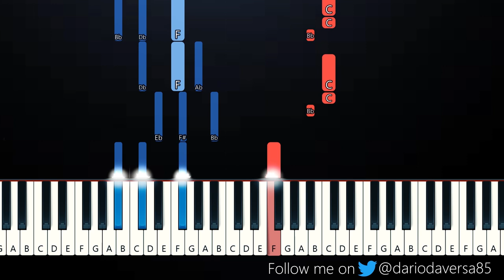Charlie Puth - When You're Sad I'm Sad (Piano Tutorial)